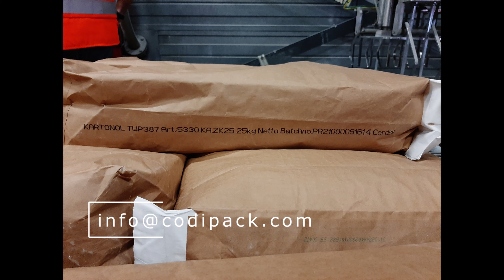Printen met inkjet op zakken in industriële omgeving – Codipack Group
Duidelijk leesbare tekst en codes voorzien op zakken in een industriële omgeving. Dat doet u niet met een gewone printer maar met een kleinkarakter inkjetprinter van Codipack.
Dit kan op alle soorten zakgoed: papieren zakken, openmond zakken, big bags, ventielzakken enz.
Hier zit u een voorbeeld bij onze klant Cordial. Dit bedrijf is een internationale producent van industriële kleefstoffen voor de papier- en kartonindustrie en heeft gekozen voor de inkjetsystemen van Codipack Group.

Wenst u een industriële inkjet te kopen? Vraag advies.